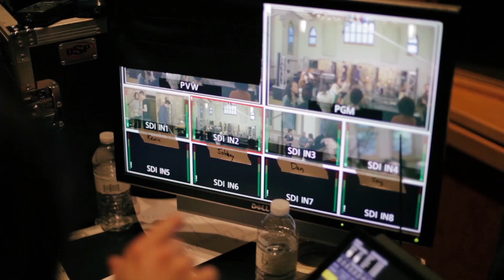Behind DOXOLOGY (Part 5)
Over the past few months, our Every Nation Music team has been working on a global project which represents our diverse community, our passion for Jesus, and our creative expression.

👈🏼 *all music links are here*